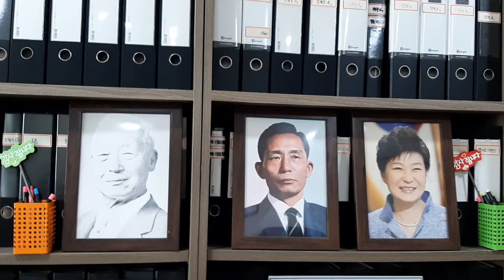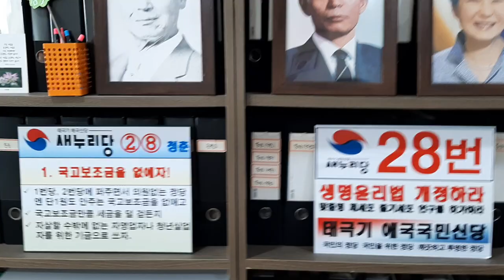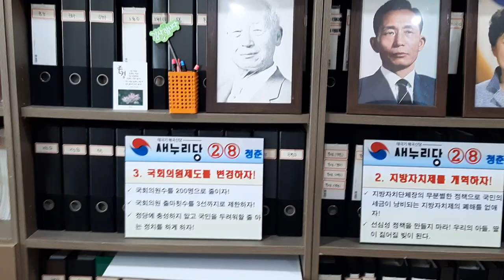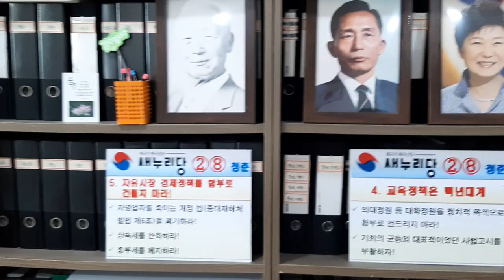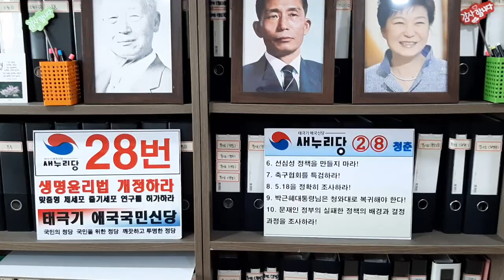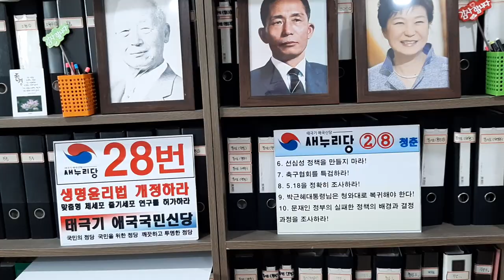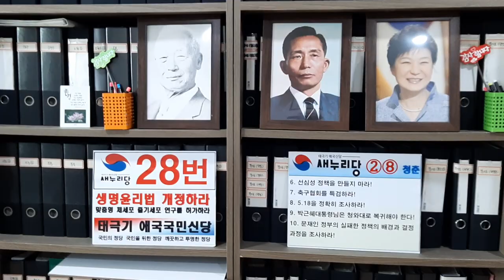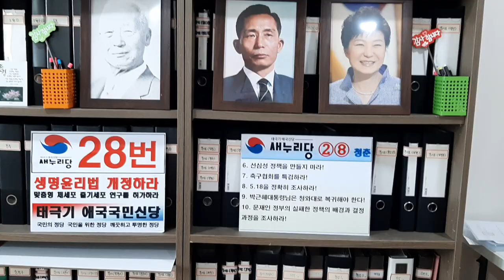"구독자 1000명이 되면"의 약속(내가 누군지...?를 밝힙니다.)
새누리당 당대표입니다. 구독자1000명의 이벤트로 저의 정체를 알립니다. 구독자1000명을 돌파해 주신 여러분께 감사드립니다.